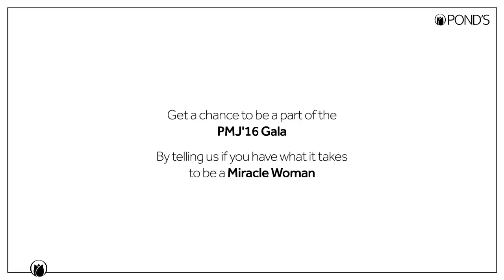Words of Strength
The Miracle women of 2016 share their words of strength. What are your words of strength?